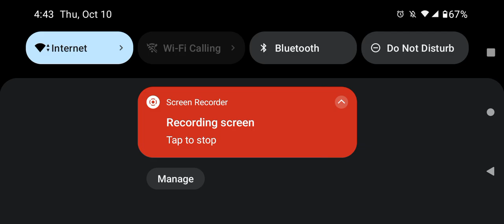transformers earth war